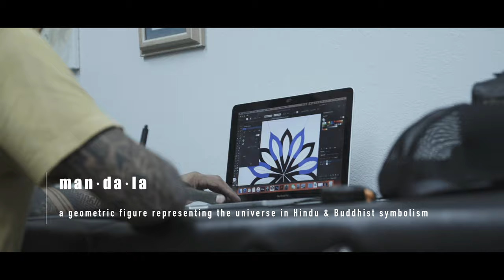Mandala | Canon C70 | Tattoo